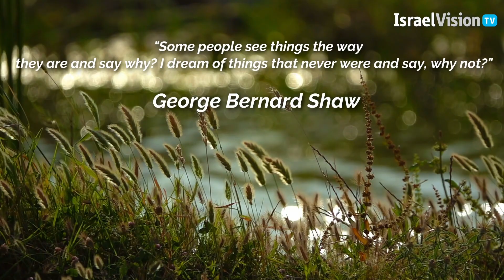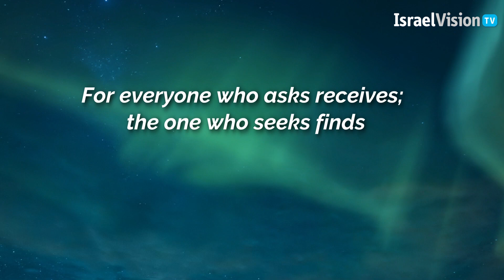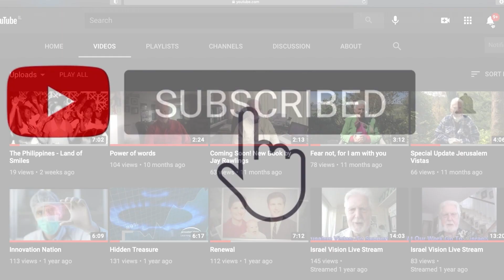Jay & Meridel's Latest Book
Jay Rawlings discussing their newest book: Timeless Secrets - Vol 2 - Miracles Among The Nations.
Listen to some of their miracles among the nations.